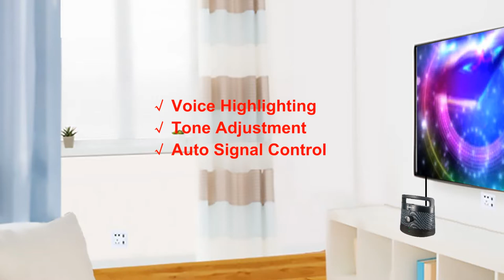SIMOLIO Voice Clarity Portable Wireless TV Speakers for Seniors and Hard of Hearing SM-621D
. Wireless speakes for TV. 100ft effective range, no lip-sync delay. Plug & play.
. Voice clarity & Tone (treble/normal/bass) adjustment, make TV dialogue more clearer, no more blaring volume. Perfect for senior citizens and hard of hearing.
. Independent volume control, watch TV with your family again.
. 2 adapters, one for the transmitter and the other for the speaker.
. All audio cables included (optical, RCA &AUX).

[Timestamps]
00:00 Intro
00:05 Advantages
00:17 Portability
00:25 How to Achieve Private Listening
00:31 Used As a Wired TV Speaker
00:37 Features

How to hear TV without audio latency? outstanding versatility,
[Proven to work with]
Samsung, LG, Sony, Panasonic, Vizio, JVC, Toshiba, Insignia, Amazon Fire TV, Roku TV, Apple TV, Google Chromecast, Comcast Xfinity, Dish TV, AT&T Uverse and more.